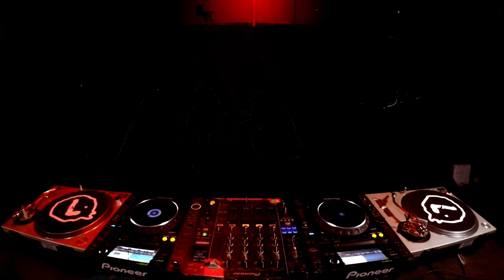NPLGD E03 with PETER LC | LINEA MILANO - 17.12.2023